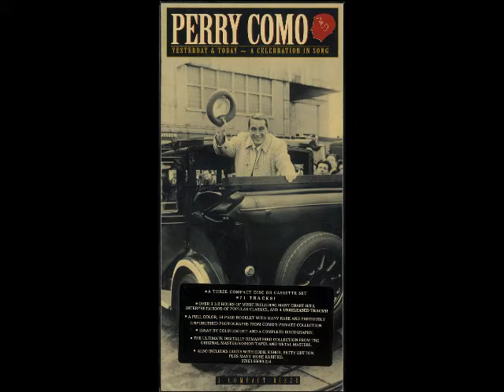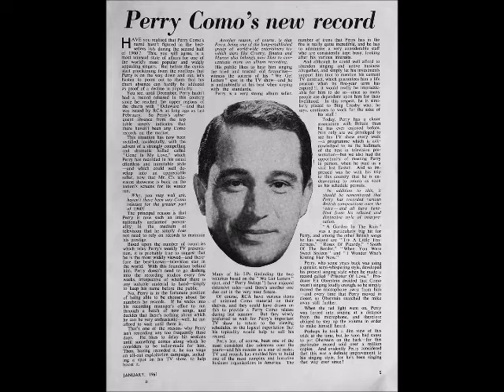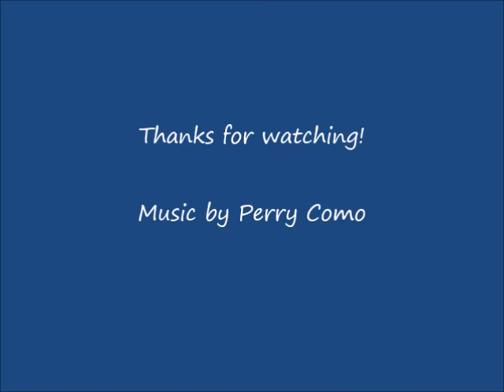PERRY COMO-- BUMMING AROUND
AN OLD SONG FROM THE 1950s PERRY COMO DAYS. ENJOY